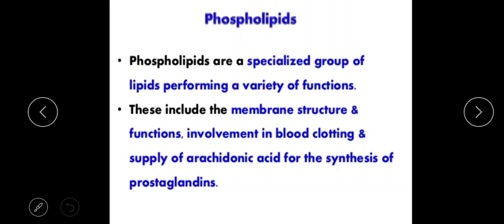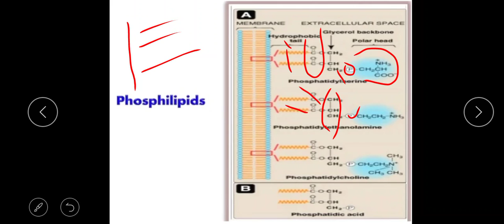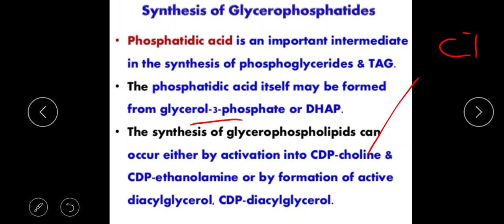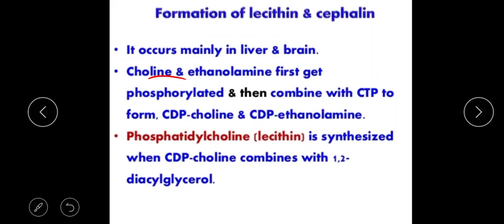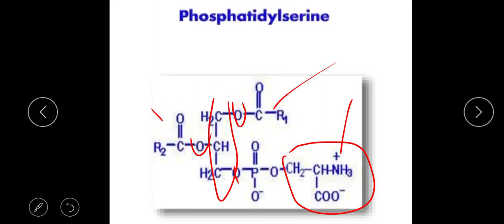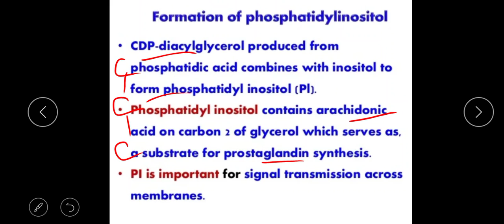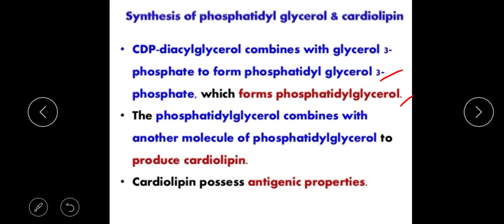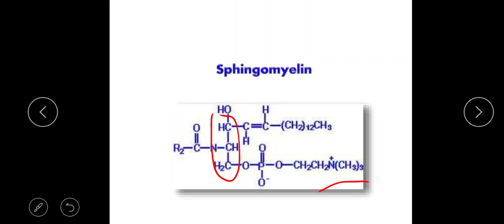phospholipids and their synthesis